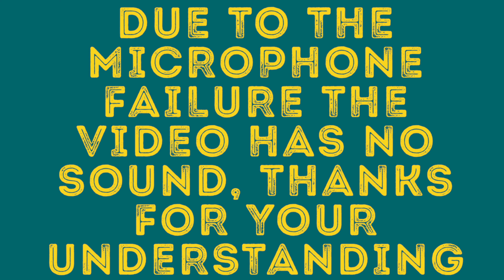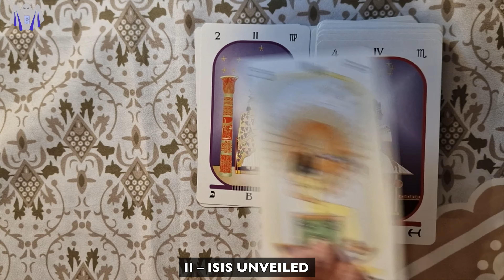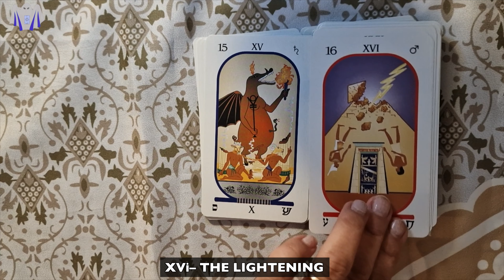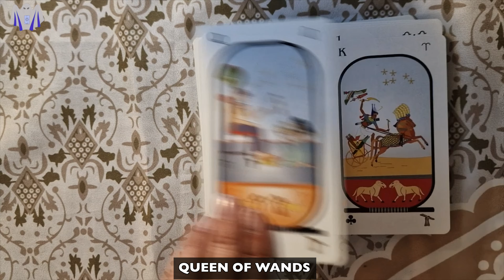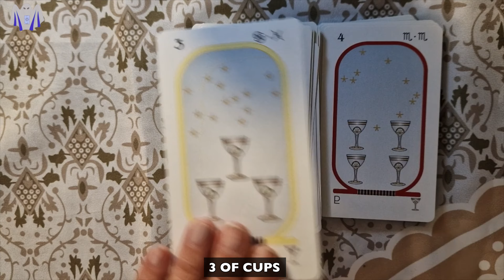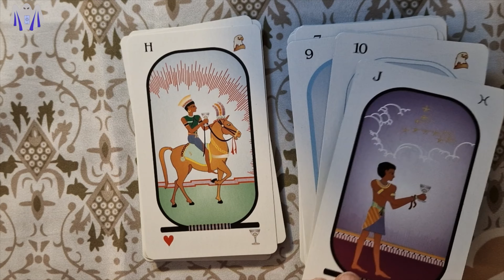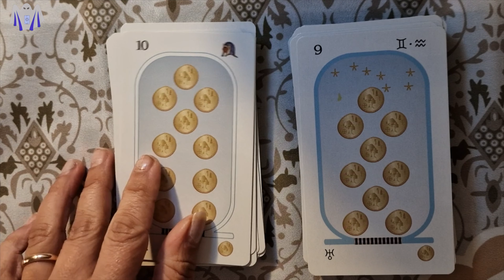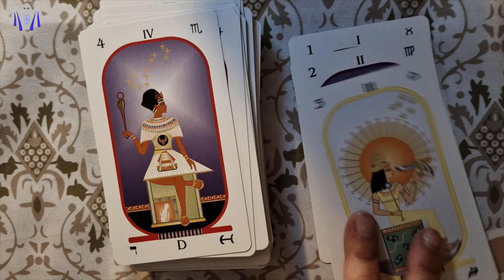Walkthrough of The Brotherhood of Light Egyptian Tarot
The Brotherhood of Light Egyptian Tarot deck provides companion cards to the acclaimed book The Sacred Tarot by C.C. Zain, which explores the relationships between the Tarot, the kabbala, astrology, and numerology. The original 1936 black and white images have been redesigned as full-color Egyptian Tarot cards. The 78-card deck comes with a 48-page instruction booklet providing descriptions and interpretations for the 22 Major Arcana, 40 Minor Arcana, and 16 Court cards

You can buy the Brotherhood of Light Egyptian Tarot

I am not sponsored or paid by the company/author/artist for my unboxing videos. I want to share the love with you, and I hope you'll find what you are looking for, the one your heart desires. These are just my thoughts and opinions.

Please click settings for subtitles/click 3 dots next to save and click open transcript.

Please keep in mind that I will not tolerate abusive language.

I'm a physic medium. I do paranormal investigations, EVP recordings, as well as tarot and oracle card readings. I communicate with the spirit world through ITC methods. You can watch my video and see this session for yourself.

Whatever you want to call it, spirits can be perplexing at times, but they have a lot to tell us.

Warning-some spirits talk that are not related to my questions but like to be heard, I can not control this!

Every video you see on my channel is a raw recording with no edits. Communication with spirits through itc methods will never be as clear as when you are talking to your friend on the phone.

If you like my videos, please make sure you share them or like & subscribe, as that way it tells the YT algorithm that I'm a successful channel and I can keep going, If you want me to channel a certain spirit, walk through, or unbox a certain deck, feel free to buzz in the comment section.

Please buy me a cup of tea if you enjoyed my work.

For EVP / ITC / Tarot / Oracle Unboxing / Walk Through requests